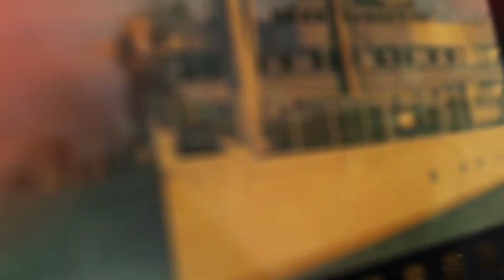Top 10 Nickelodeon Scary Theories That Might Ruin Your Childhood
Growing up in the 90’s, there was literally nothing better than putting on Nickelodeon and watching cartoons. From Rugrats, to Hey Arnold, to Arthur, some of the greatest shows were from my childhood. However, there are some truly evil people out there that want to ruin your favorite shows with dark, dark theories about some of our beloved characters. So today on Top 10 Beyond the Screen, we’re going to be counting down our list of the Top 10 Nickelodeon Scary Theories That Might Ruin Your Childhood.